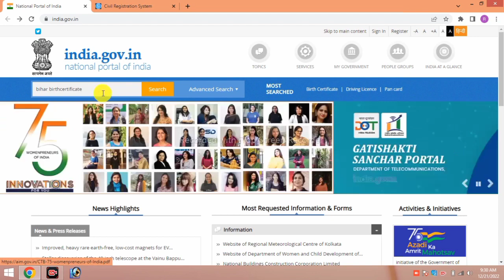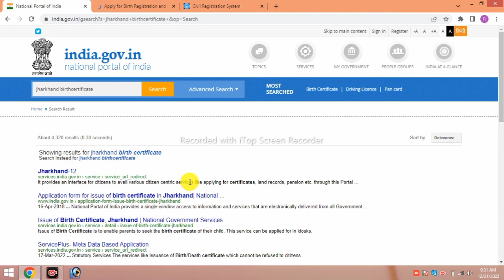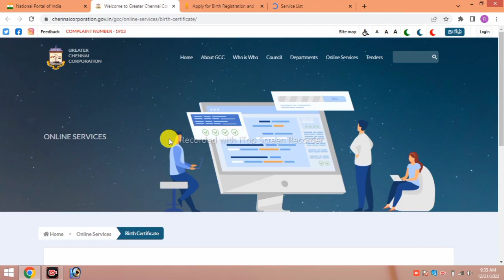Birth Certificate kaise banaye | Death Certificate online | Birth & Death Certificate apply kaise